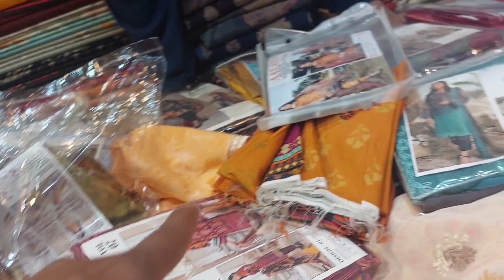Khushion K Time Keliye Tayyari Mukammal